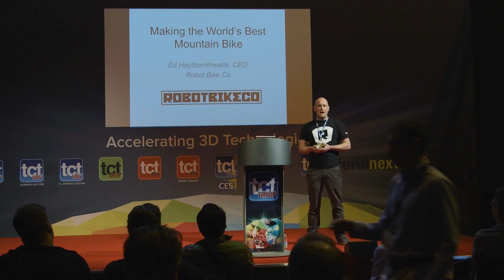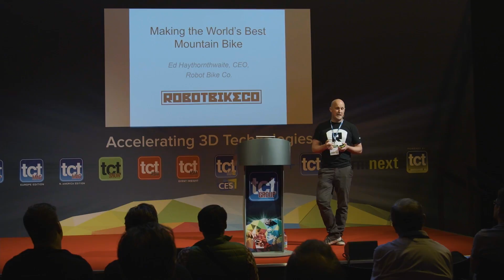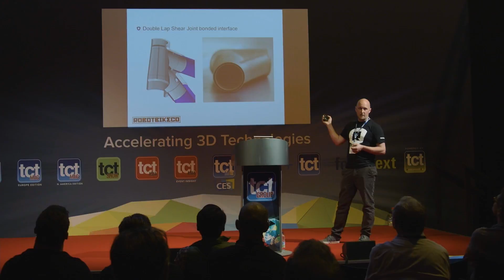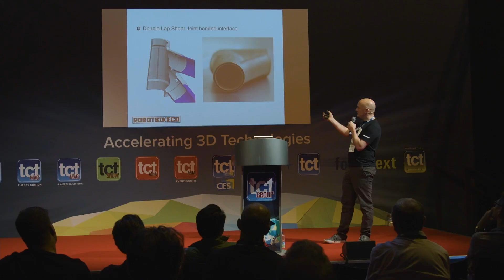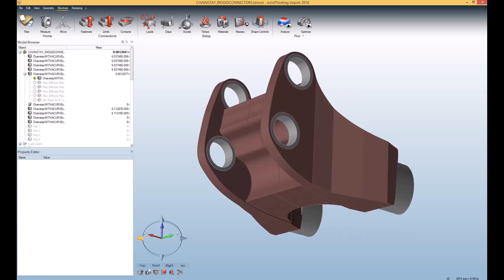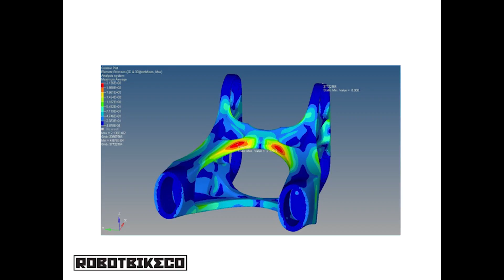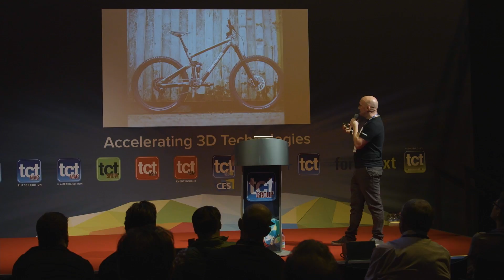Making the world's best mountain bike | Robot Bike Co | TCT Show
Ed Haythornthwaite, CEO at Robot Bike Co, explains how additive manufacturing and parametric design were used to produce a bespoke mountain bike frame that features titanium lugs, carbon tubes and a unique suspension design.